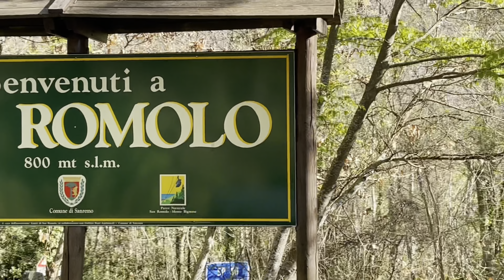Sram testing with massive crash...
Sram testing in San Romolo, Italy getting ready for the World Cups. Had a big crash but im fine and just a sore hand. See how tomorrow goes!

Chief Editor: Mille Johnset